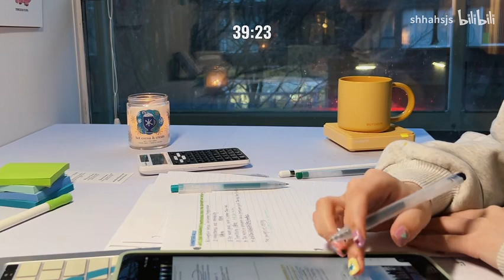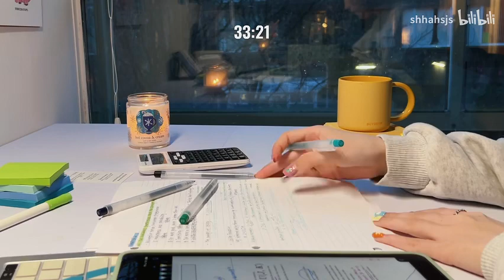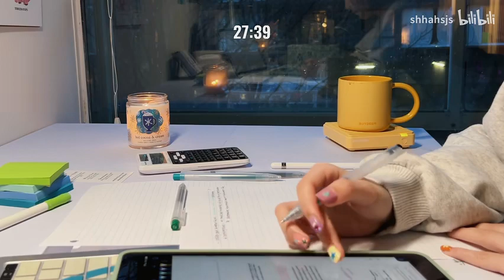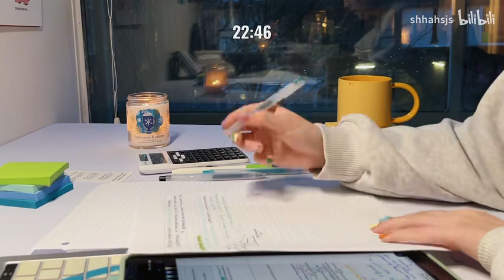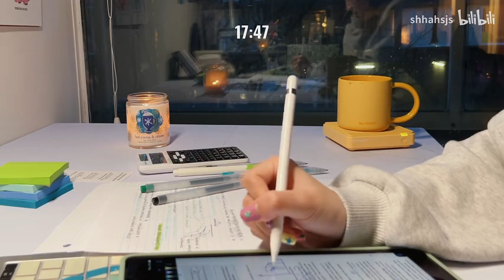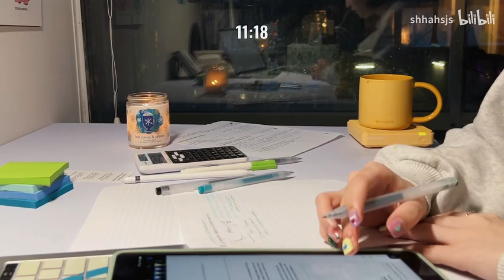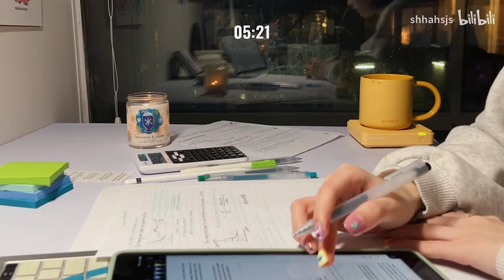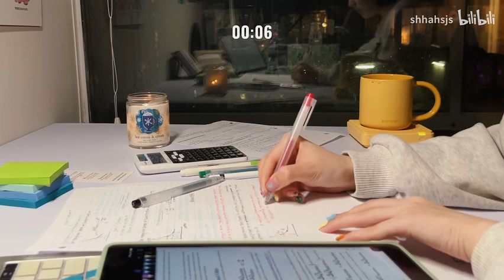【实时学习视频】晚间40min陪伴学习｜A playlist for night studies🕯🎼